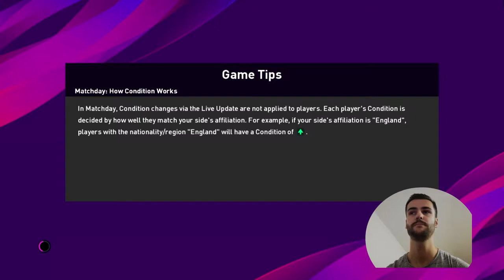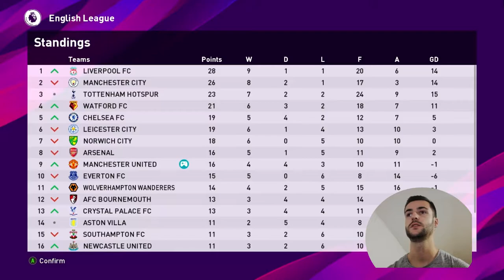Pobjeda u derbiju - ML Road to trophies #2